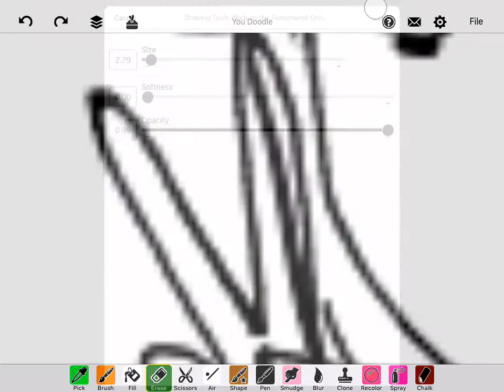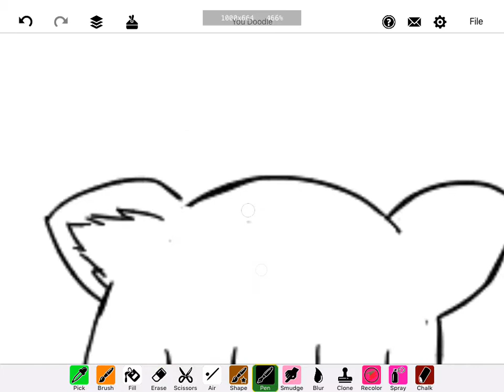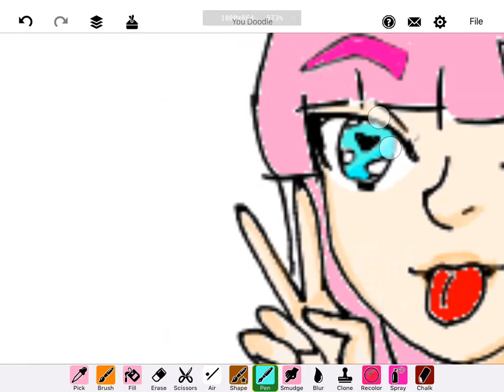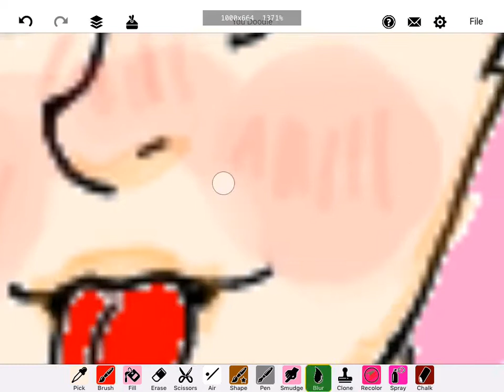Neko power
Hai, I know I haven't been uploading a lot.